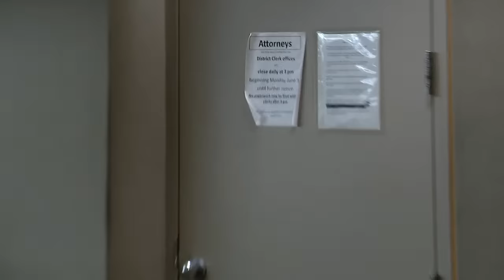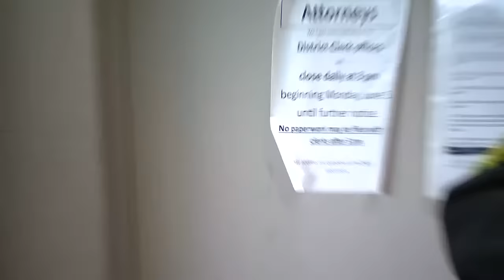LIVE: Family of Dallas woman killed over basketball game addresses murderer | FOX 4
You are watching victim impact statements in the murder of Asia Womack. 32-year-old Cameron Hogg pleaded guilty to murder earlier this week and was sentenced to 20 years in prison. Womack's family is directly addressing Hogg, who police say shot the 21-year-old over a fight at a pick-up basketball game in Dallas.